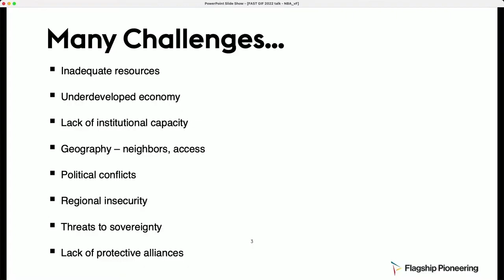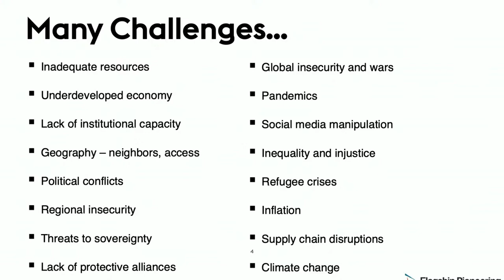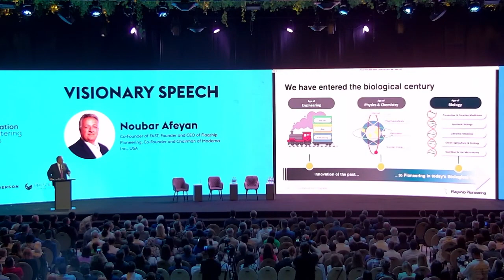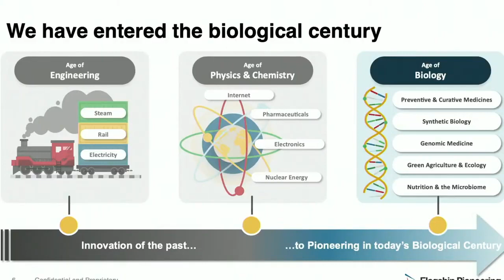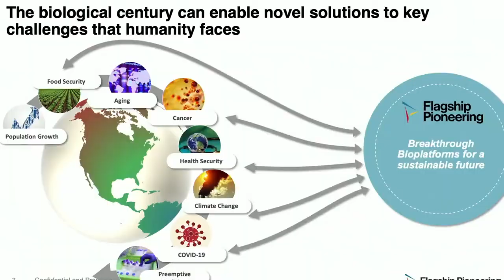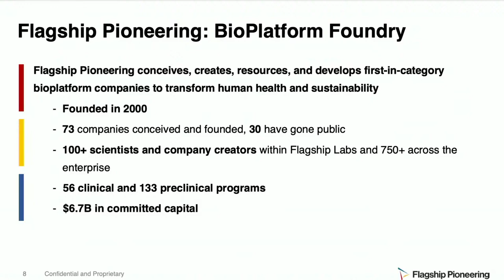Global Innovation Forum 2020: Dr. Nubar Afeyan | Convergence of Digital, AI and Biology